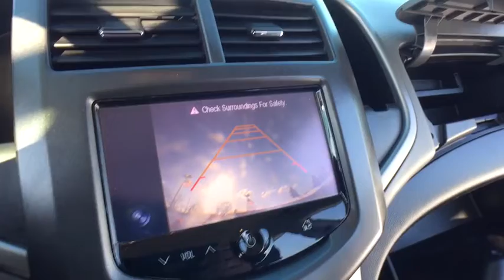2014 Chevrolet Sonic Clarkston, Waterford, Lake Orion, Grand Blanc, Highland, MI UB81746P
Bowman Chevrolet
6750 Dixie Hwy

2014 SONIC LT with Low Miles and One Owner**Bluetooth**Rearview Camera**Eco Friendly**Chevrolet MyLink**USB Port**At Bowman Auto Group we provide One Great Experience and are proud to offer Transparent Pricing!. Proudly serving: Oakland County, Clarkston, Bloomfield Hills, Flint, Waterford, Holly, Whitelake, Lake Orion and Detroit. brbr